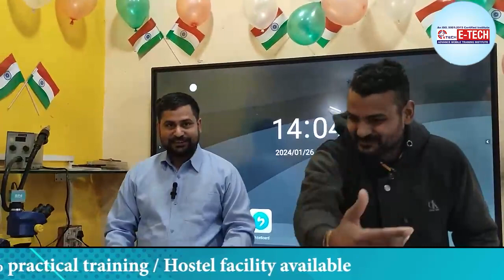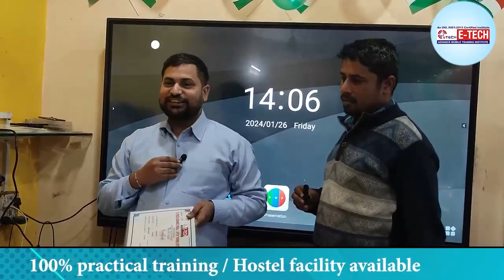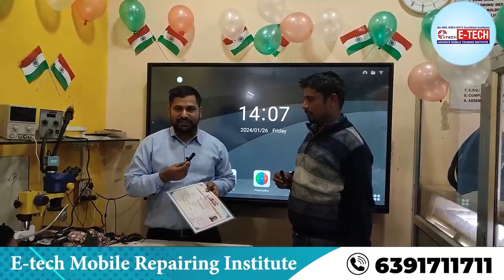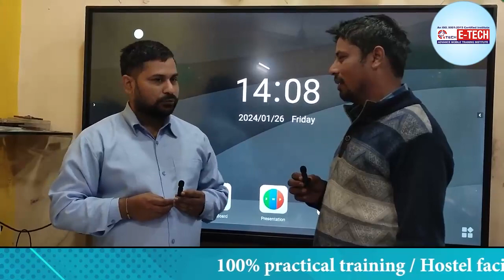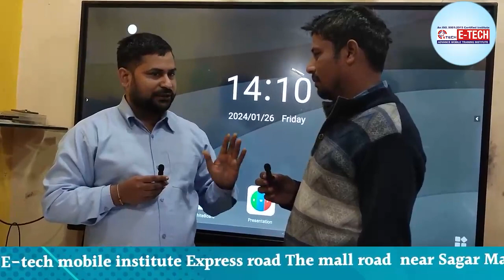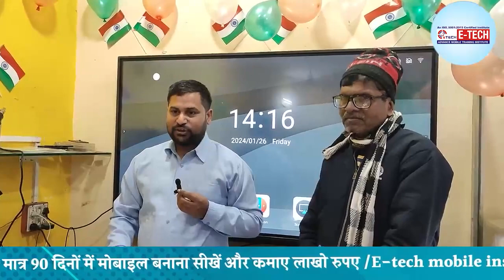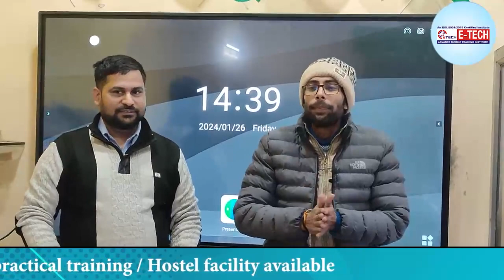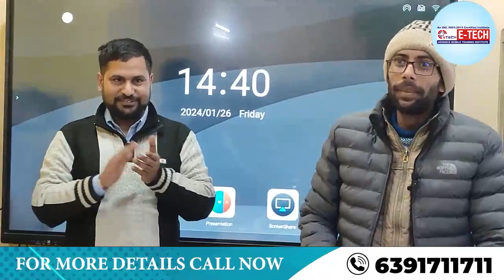गणतंत्र दिवस के अवसर पर E-Tech Institute में मोबाइल रिपेयरिंग सीखने वाले छात्रों को Certificate दिया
गणतंत्र दिवस के अवसर पर E-Tech Institute में मोबाइल रिपेयरिंग सीखने वाले छात्रों को Certificate दिया गया
1- मोबाइल फोन में light ic की पहचान कैसे करें | light ic को रिपेयर कैसे करें

12- मोबाइल फोन में Coil को कैसे पहचाने और इसका क्या कार्य हैं और work कैसे करती हैं

13-मोबाइल में कौन -कौन से कंपोनेंट्स लगे होते है || विस्तार से जानने के लिए वीडियो देखें

14-जानिए सब कुछ Hot Gun Machine के बारे में | Hot Gun मशीन को कैसे यूज़ करें

15-Mobile Repairing के लिए जरूरी tool's | मोबाइल repairing करने के लिए क्या क्या सामान होना चाहिए

WE PROVIDE :

1. HARDWARE & SOFTWARE COMPLETE THE COURSE
2. TOOLS FREE
3. I CARD
4. LIFETIME SUPPORT
5.ISO CERTIFICATE
6.75% PRACTICAL TRAINING
7. ON MOBILE PHONE REPAIR TRAINING
8.17 YEAR'S EXPERIENCE TRAINING
9.MOBILE PHONE SHOP KO RUN KARNE KI TRAINING
10. FRESHER STUDENT KI SPECIAL TRAINING
11. EXPERIENCE STUDENT KO SPECIALIST KARNA
12. EMMC LEVAL TRAINING
13.MARKET SE AANE WALE PHONE KO
14. TREND STUDENT SE REPAIRING
15.8 HOURS CLASS
16. BASIC TO ADVANCE  TRAINING
17.HOSTAL SUVIDHA FREE
18. JOB & BUSINESS SUPPORT
19. STUDENT-FRIENDLY BEHAVIOR